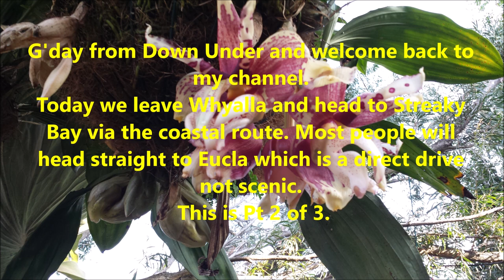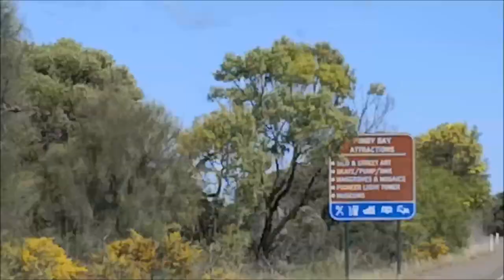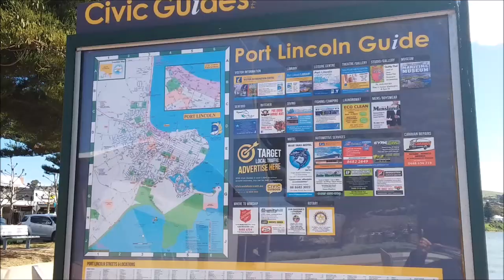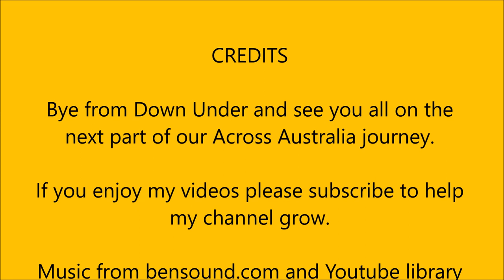Day 4 Pt 2 Arno Bay to Pt Lincoln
We continue our trip from Whyalla to Streaky Bay with Pt 2 From leaving Arno Bay to Pt Lincoln where we have lunch before going on to Streaky Bay. Many beautiful places to see here and yes the canola fields poked there heads up every now and then. at the end of Day 4, Streaky Bay I will have the Point to Point Km we have traveled so far. A total journey will be given when we get back to Gold Coast and this will be in 2 totals. ! will be Point to Point and the other will be actual totl we drove.